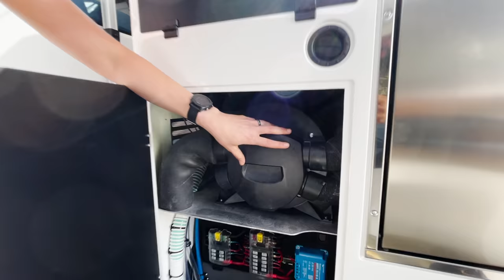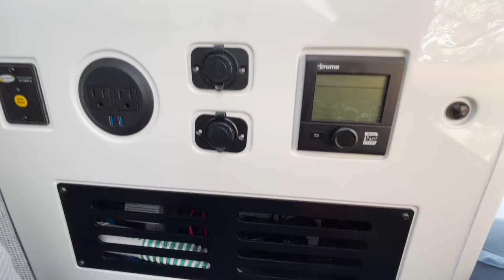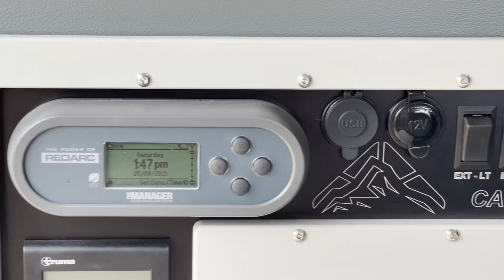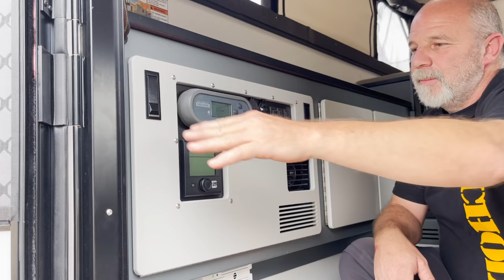The BEST Pop Up Truck Camper of Overland Expo West 2021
This is an unsolicited random video that I shot about the two pop up truck campers that excited me most at Overland expo west. Which is your favorite?